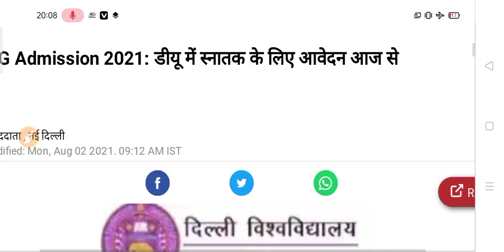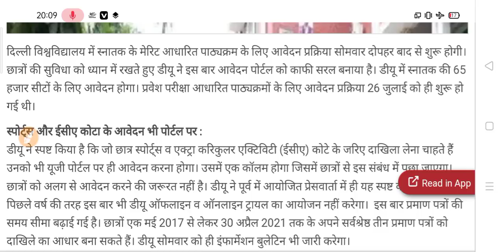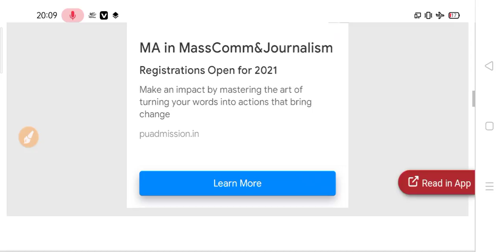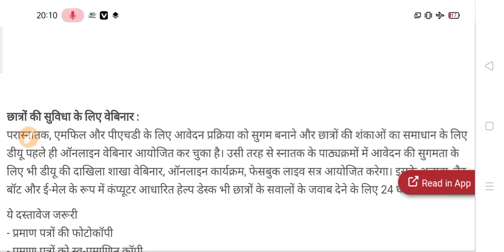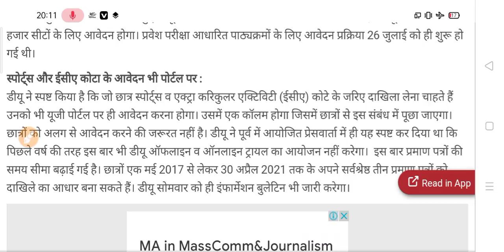B.A B.Sc B.Com Admission Date 2021 - 2022 | College Admission Last Date 2020 College Admission Start